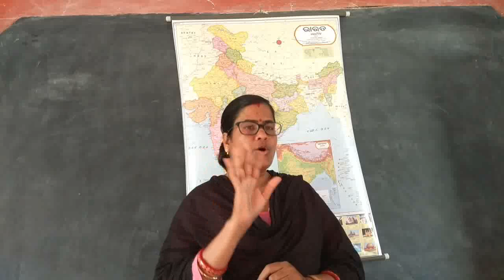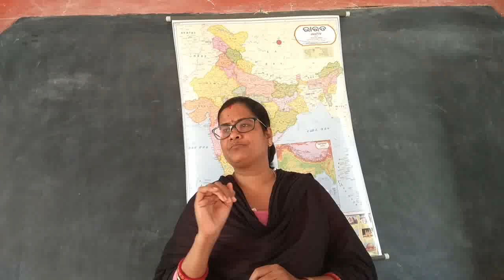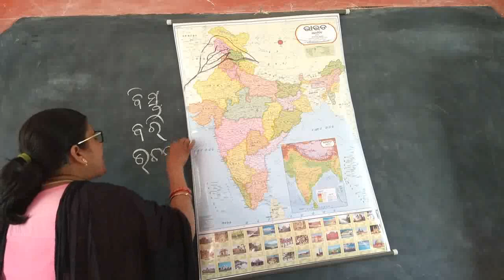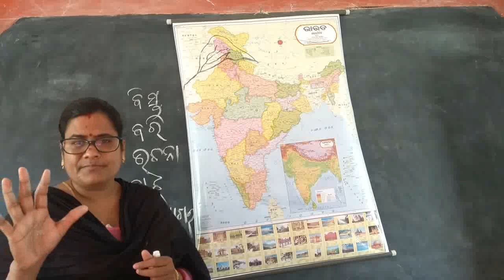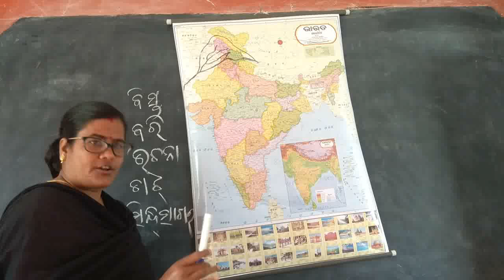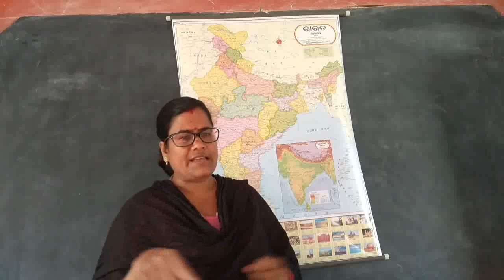ପଞ୍ଜାବର ୫ ଟି ଦୋଆବ (5 Doabs of Panjab)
This video is a conceptual video  for school students .

ପଞ୍ଜାବ ର 5 ଟି ଦୋଆବ। ବିସ୍ତ ଦୋଆଵ,ବରୀ ଦୋଆଵ,ରଚନା ଦୋଆବ, ଚାଝ ଦୋଆଵ ଓ ସିନ୍ଧ ସାଗର ଦୋଆବ  କୁ ଜାଣିବା ।